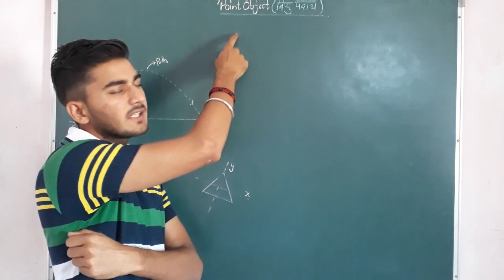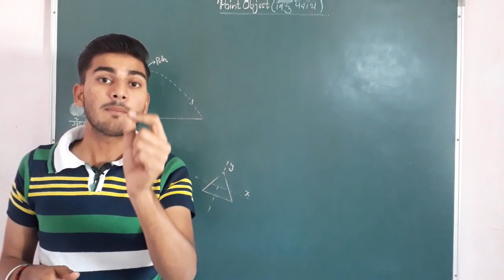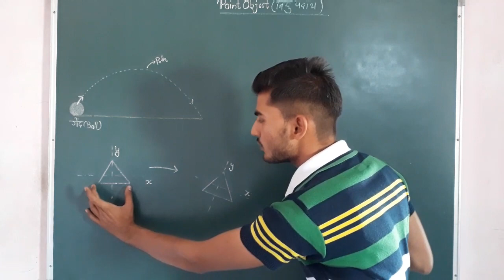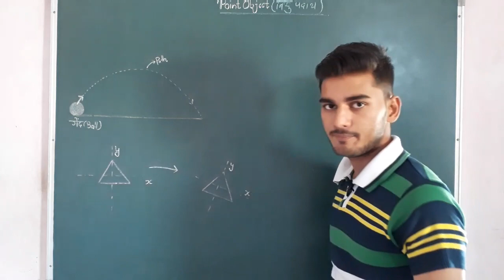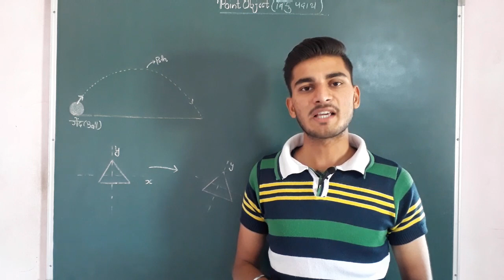What is the Point Object?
sachin_mishra1314